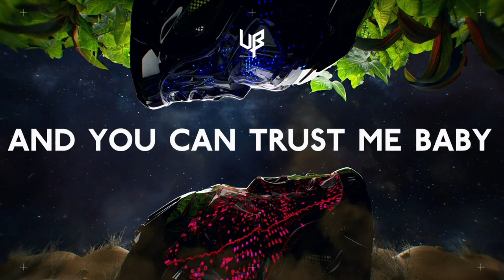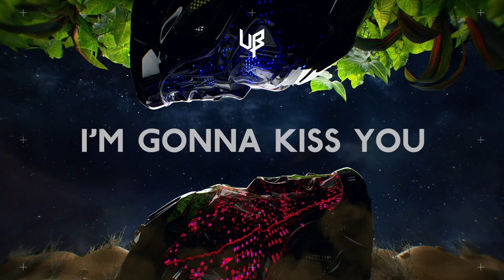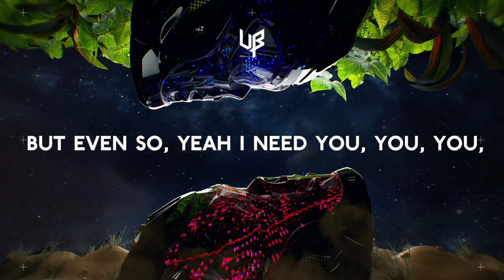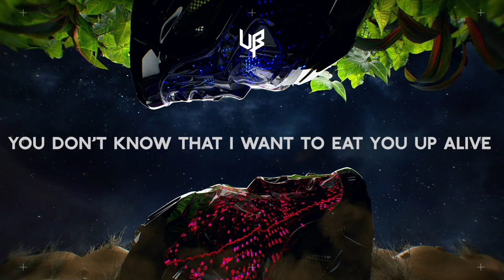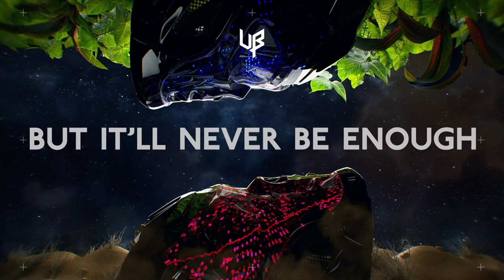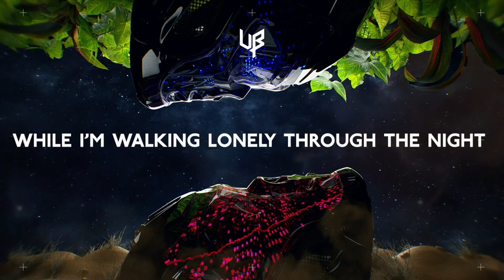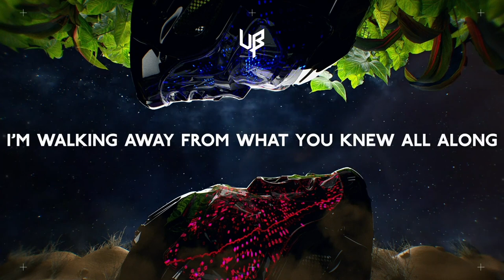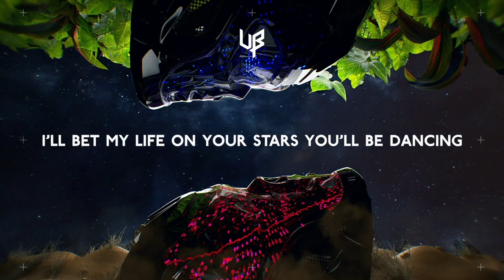Unknown Brain-Mix- [NCS Lyrics] NoCopyrightSounds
1.Unknown Brain - Faceless (ft. Marvin Divine & Bri Tolani) [NCS Lyrics]
2.Unknown Brain - Jungle of Love (ft. Glaceo) [NCS Lyrics]
3.Unknown Brain - Candy (ft. Linn Sandin) [NCS Lyrics]
4.Unknown Brain - Blackhole (ft. Ava King) [NCS Lyrics]
5.Unknown Brain - DEAD (ft. KAZHI) [NCS Lyrics]
6.Unknown Brain - Oh Darling [NCS Lyrics]
7.Unknown Brain - Dancing On The Moon ft. Luke Burr [NCS Lyrics]

Listen ad-free with YouTube Premium
Song
Faceless
Artist
Unknown Brain
AEI (on behalf of NCS); UMPI, Featherstone Music (publishing), and 7 Music Rights Societies